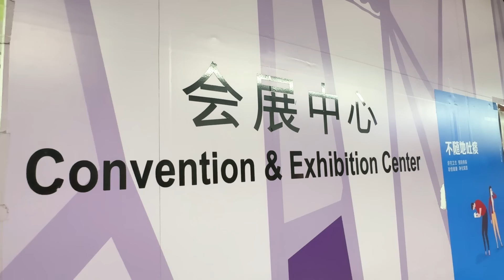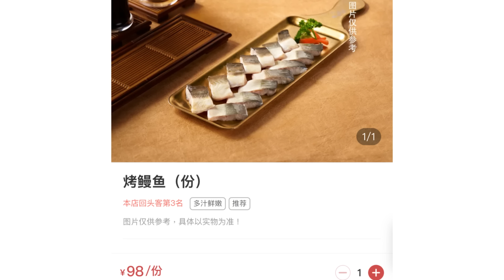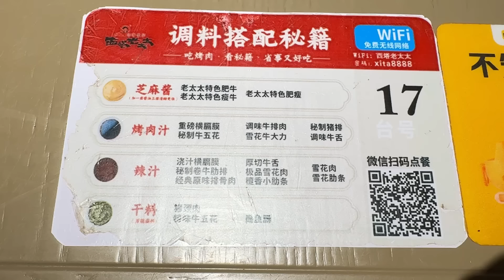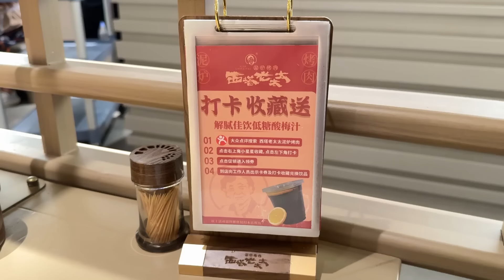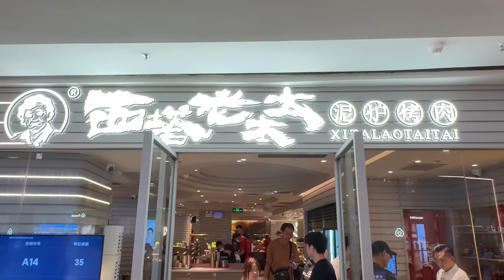【深圳美食】燒鰻魚必食💁🏻‍♀️領展中心城人氣炭火韓燒｜深圳燒烤｜福田美食｜深圳好去处｜西塔老太太烤肉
📍西塔老太太泥爐烤肉(領展中心城店)
地址：深圳福田區福華一路3號領展中心城商場內M層FM002

下巴仔評分（5星為最高）
推介：🌟🌟🌟🌟🌟

00:00 片頭
00:48 餐廳路線圖

01:09 餐廳介紹
01:37 大眾點評二人套餐
02:02 前菜
02:19 醬料、調料
02:39 碳爐上枱
03:02 上菜
03:17 炭烤活鰻魚
04:13 鳳梨牛扒
04:50 傳統朝鮮冷麵
05:31 雪花肋條
05:57 老太太特色肥牛及瘦牛
06:51 秘制豬扒
07:09 厚切豬五花
07:39 牛肉腸
07:55 烤口蘑
08:12 嫩豆腐湯
08:31 酸梅汁（打卡贈送）

總結
08:45 西塔老太太分店
08:51 結尾

本影片是「西塔老太太泥爐烤肉」贊助內容